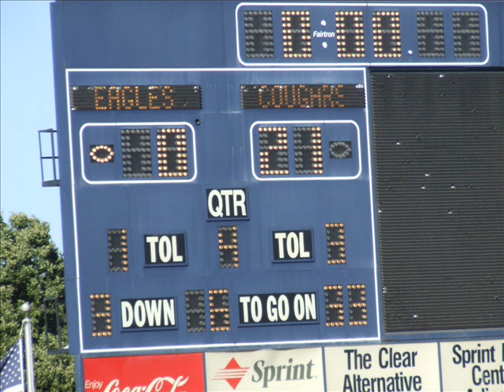Cougars Carmichael Game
October 21, 2007 Cougars vs. Eagles